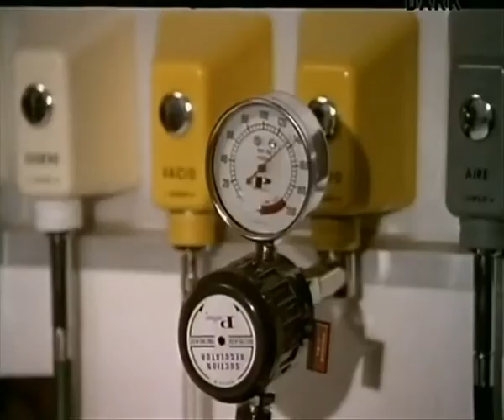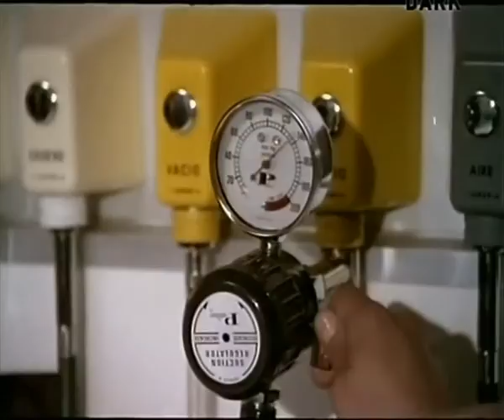MORIR DE MIEDO (1980)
Sinopsis: Una joven pareja decide celebrar su quinto aniversario de boda en la sierra madrileña. Una vez allí, cuando llega la noche, una misteriosa figura se mueve por el lugar. Un psicópata les acecha en una velada que será inolvidable.